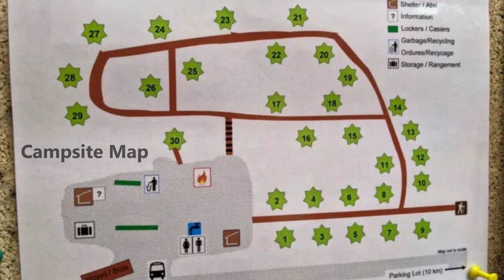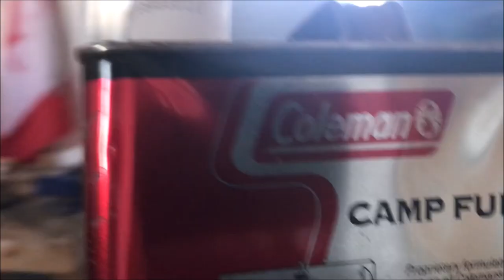Backpacking to Lake O'Hara in winter - Part 1 - Selecting the right WINTER GEAR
Winter backpacking allows you to enjoy the Rockies year round.  It also provides the opportunity to enjoy popular summer destinations without the crowds.

This is my first overnight backcountry trip of 2022.  I'm joined by Whalley Walks for a two night stay at Lake O'Hara.  In part 1 I show how I transition from summer gear to winter gear.  Hiking in winter doesn't necessarily require a lot of new gear, and it's a great way to improve your overall skills.  If you can be comfortable in winter sub-freezing temperatures of -20C, you'll be absolutely comfortable during the warm summer months.

0:00 Introduction
4:54 Selecting my winter gear
11:27 Choosing my sleeping bag
16:51 Liquid fuel
19:14 Loading everything into my pack